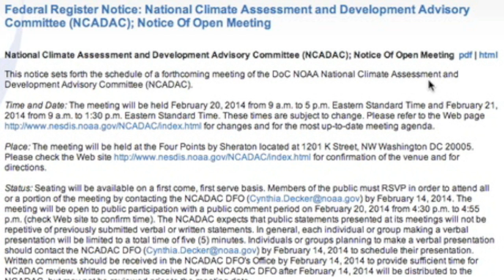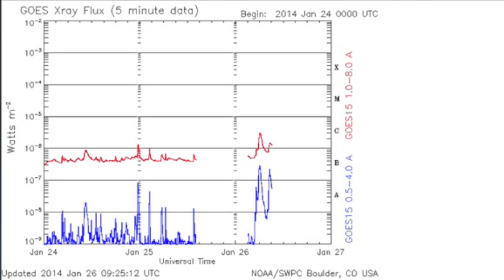S0 News January 26, 2014: Solar Uptick Potential